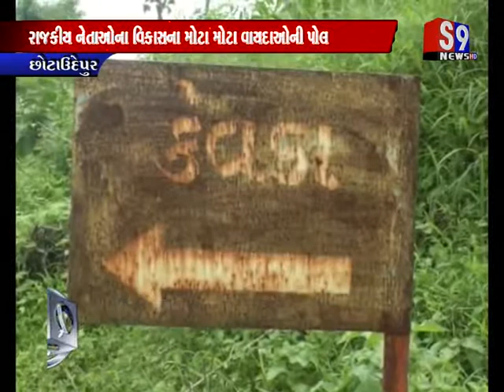Nasvadi : રાજકીય નેતાઓના વિકાસના મોટા મોટા વાયદાઓની પોલ